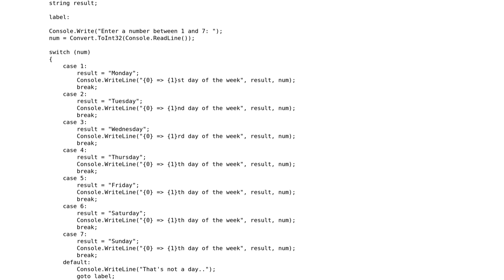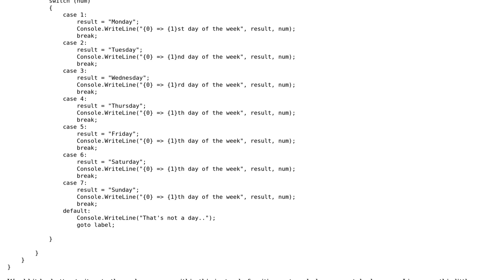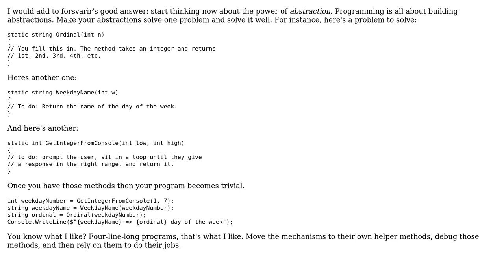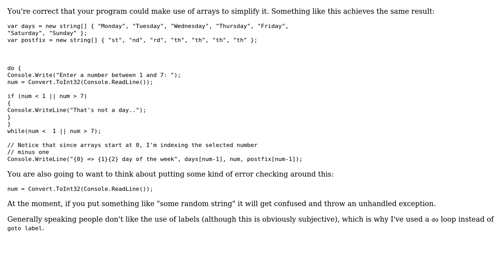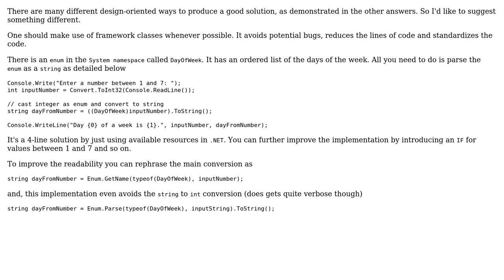Code Review: Switch case reviews, finding days of the week that coresponds to a number given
With thanks & praise to God, and with thanks to the many people who have made this project possible! | Content (except music & images) licensed under CC BY-SA | Music | Images & others | With thanks to user Paras user forsvarir user Eric Lippert user 13aal and the Stack Exchange Network Trademarks are property of their respective owners. You are responsible for your own actions.